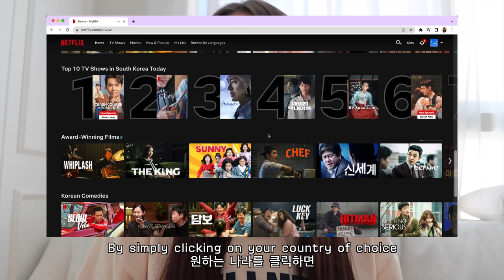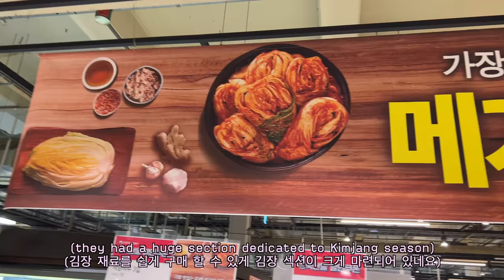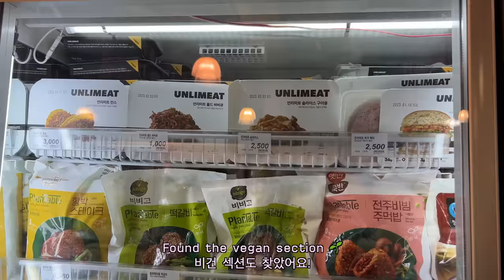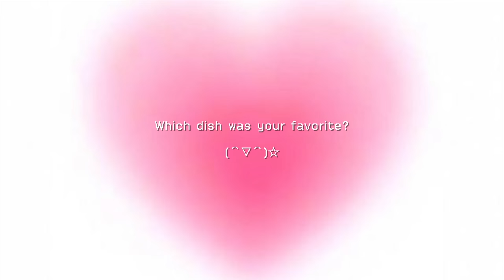what I eat in a week at my Korean Grandma's house in Busan *part 3* 🥘 (Making Kimchi + Korean Food)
*Links to fave ingredients:*
♡ Amazon products
♡ Just Egg

*♡ timestamps ♡*
0:00 intro
0:18 Silver Button Unboxing (실버버튼 언박싱)
1:42 Mandu (만두)
6:16 Atlas VPN
7:44 Grocery Shopping (장보기)
9:20 Kimchi (김치)
15:42 Kalguksu (칼국수)
18:29 Budae-jjigae (부대찌개)
20:32 Birthday Feast (생일상)
25:03 Pa-kimchi Spam Bokkeumbap (파김치 스팸 볶음밥)
27:37 Tteokguk (떡국)
30:09 outro

*make sure to watch in 4k quality!*
Omgg guys, I’ve missed you all sooo much!! I’m so happy to be back with yet another "what i eat in a week at my Korean grandma’s house" video 🤍 thank you so much for always supporting our family and showing so much love for our videos, you guys truly truly mean the WORLD to us and we appreciate you all so much. Can’t wait to continue growing with you in 2023 ✨

And let me know which dish was your favorite hehe ☺️

♡ amazon storefront (all my fave products!):

♡ faq:
What's your ethnicity? - Korean & Danish
When's your birthday? - June 15th 1998
Where do you live? - in Seoul, South Korea
What camera do you use? - This one